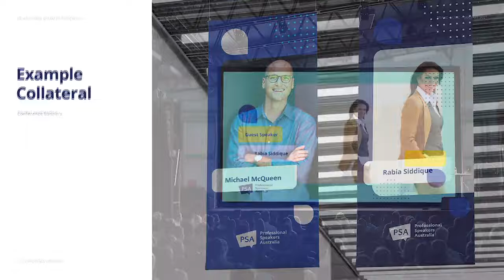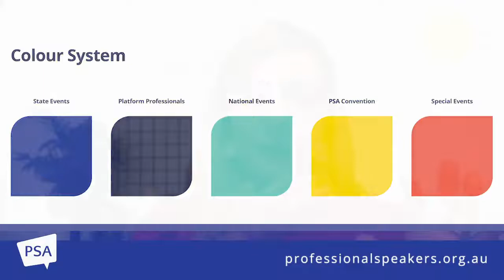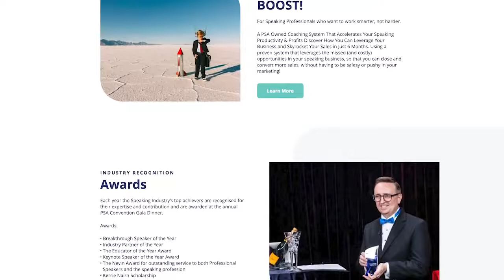Launch of Professional Speakers Australia Fresh New Look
PSA is excited to launch its new look for 2021 - in this 10 minute catch-up, Immediate Past National President, Tony Eades CSP talks with Kirryn Zerna about the new brand and website.

Community Development
Professional Development
Platform Professionals™